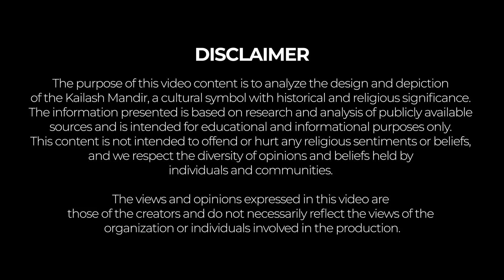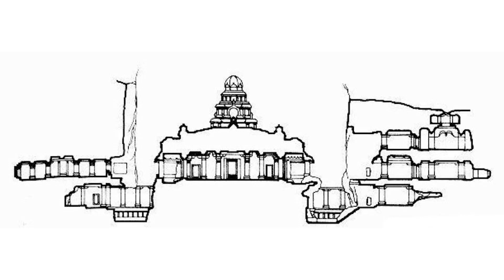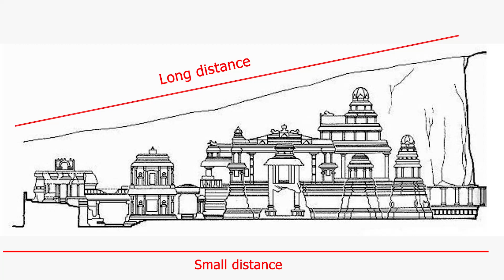How Kailash Temple was made? - Part 1 - Podcast by Undezyn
Welcome to this fascinating video where we will be discussing one of the most remarkable and mythological temples in the world - the Kailash Temple. This temple is a true marvel of ancient architecture and engineering, and it is a testament to the human creativity and imagination.

The Kailash Temple is located in the Ellora Caves, a UNESCO World Heritage Site in India. It was built in the 8th century AD by cutting a single mountain rock into a monolithic structure. This incredible feat of engineering involved chiseling and cutting the solid rock with precision and skill to create the complex design of the temple.

The Kailash Temple is dedicated to Lord Shiva, a Hindu deity who is associated with destruction and rebirth. It is believed that the temple was built to represent Mount Kailash, which is the abode of Lord Shiva in Hindu mythology. The temple is adorned with intricate carvings and sculptures that depict various scenes from Hindu mythology, including gods, goddesses, and mythical creatures.

In this video, we will explore the history and significance of the Kailash Temple, and we will take a closer look at the amazing architecture and design of this remarkable monument. We will also learn about the various myths and legends associated with the temple and how it continues to inspire awe and wonder to this day.

So sit back, relax, and join us on this journey to discover the Kailash Temple, one of the most remarkable and awe-inspiring temples in the world.